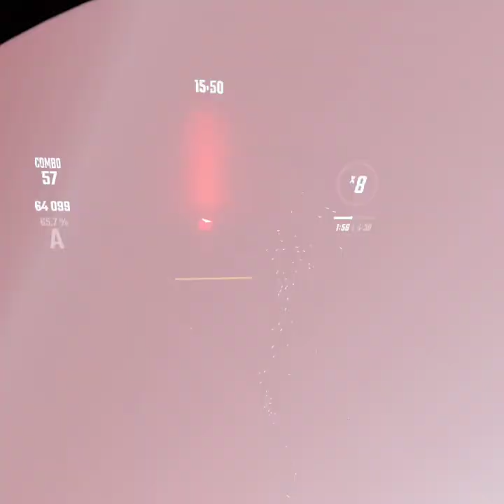the bird is the word and hope